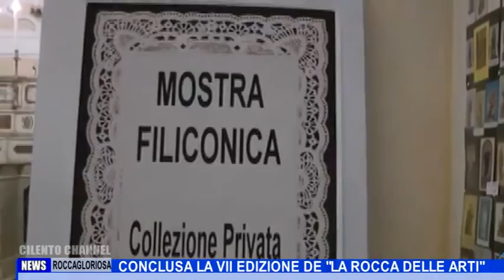ROCCAGLORIOSA CONCLUSA LA VII EDIZIONE DE LA ROCCA DELLE ARTI